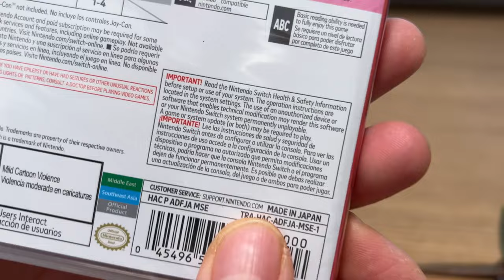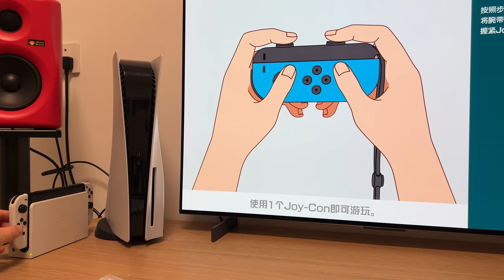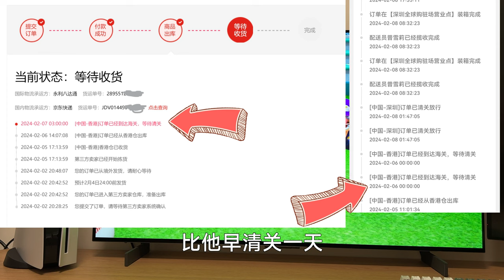跨境买游戏几天到？NS《超级马里奥派对》港版直邮卡带开箱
从香港买游戏，几天到？